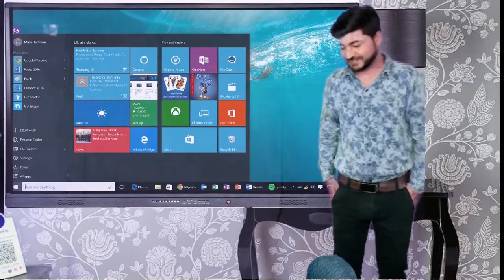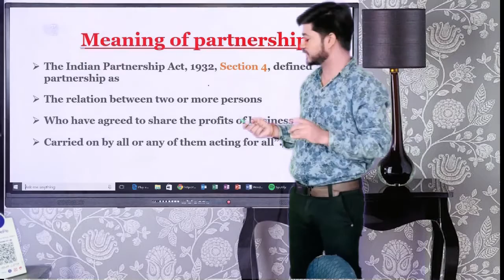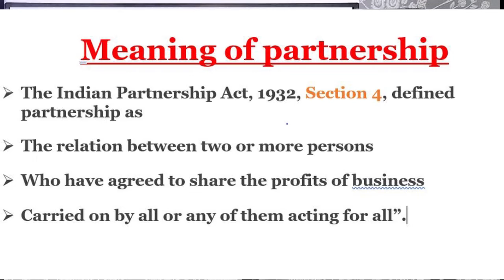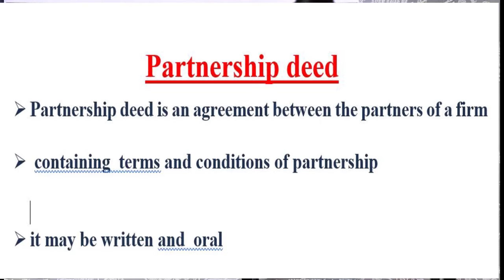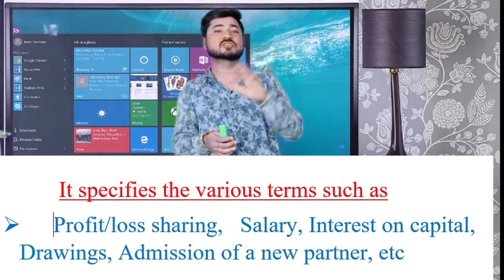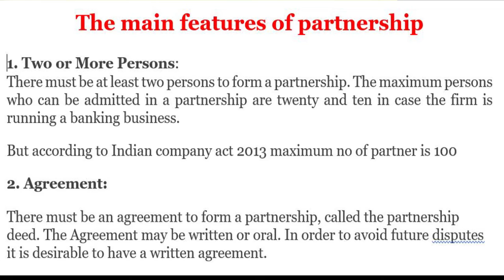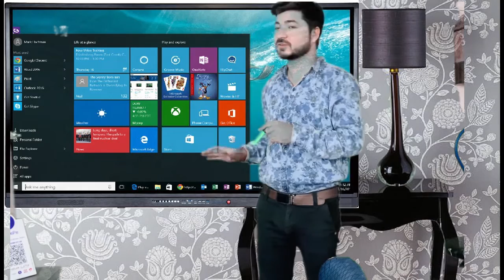12TH ACCOUNT CHAPTER 1 FUNDAMENTAL OF PARTNERSHIP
MEANING OF PARTNERSHIP
MEANING OF PARTNERSHIP DEED
ETC